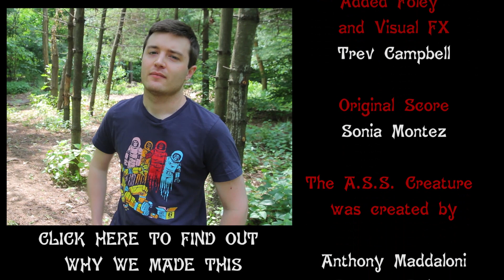Toilet Monster (Haunting Season)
BEST WATCHED IN THE DARK WITH HEADPHONES!

Hey Guys!
So this happened... I hope you enjoy!

SEND ME YOUR PERSONAL EXPERIENCES WITH THE PARANORMAL TO THE OFFICIAL FACEBOOK PAGE!

AND TALK WITH ME ONE-ON-ONE ON TWITTER!
Follow: @Haunting_Season for reviews on movies I'm watching, LIVE behind the scenes photos as we shoot, and random updates!

Let me know what you think of todays video!

Thanks so much to everyone for the amazing response so far, we are really on our way, but PLEASE tell your friends and spread the word! The bigger my audience the better the content will be. I hope you guys dig the new show.
JSB

The score is by my dear friend Sonia Montez!
Amazing singer/ songwriter who's music will make you tingle!

WHY ARE YOU STILL READING THIS!? HAVEN'T I GIVEN YOU ENOUGH!?